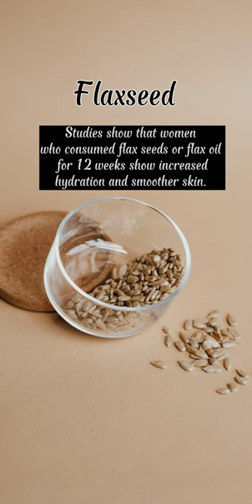Foods That Make You Look Younger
Top 10 anti-aging foods that you should eat to look younger than your actual age.